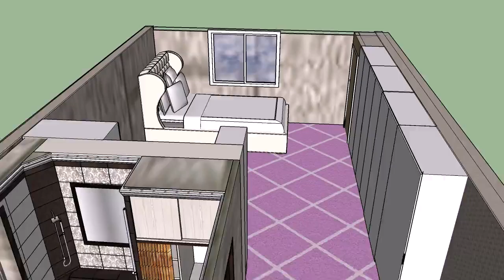개척부동산 분양정보 B타입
개척부동산 분양정보